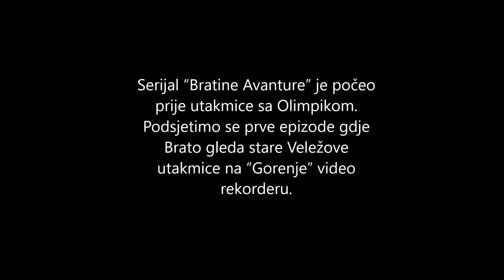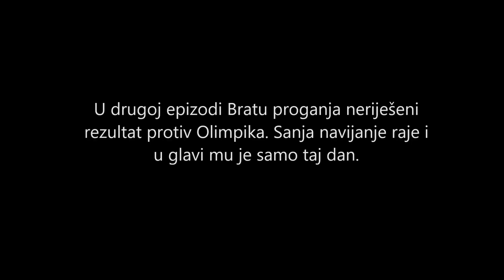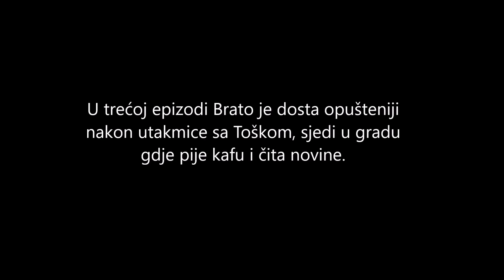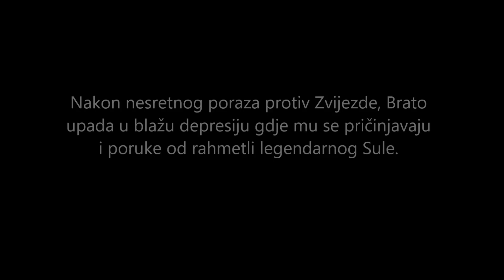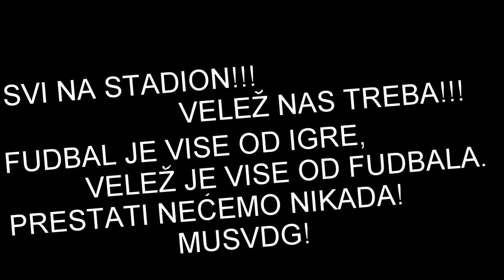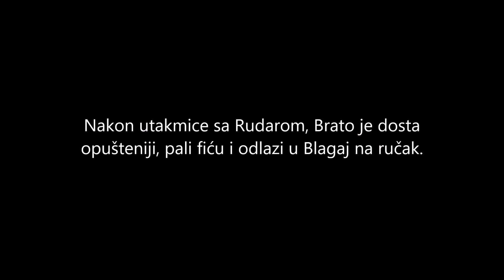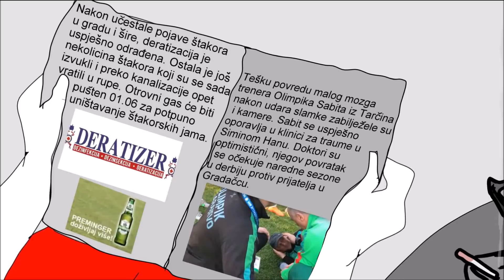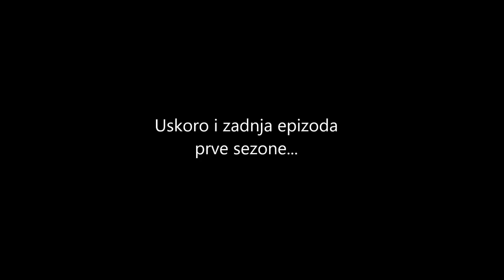Bratine Avanture iz Federalne Lige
Evo samo malo da se podsjetimo kroz šta je sve Brato prošao ove sezone.